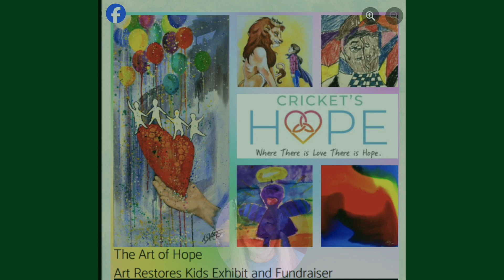I Make a Where the Wild Things Are Inspired Mosaic for Charity!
Wow, this is my 100th video! Yay! It's a fun one, where I made a mosaic for charity based on Where the Wild Things Are by Maurice Sendak. This artwork will raise money for a charity in my area which offers youth an artful haven. I use a combination of smalti glass, ceramics and glass.